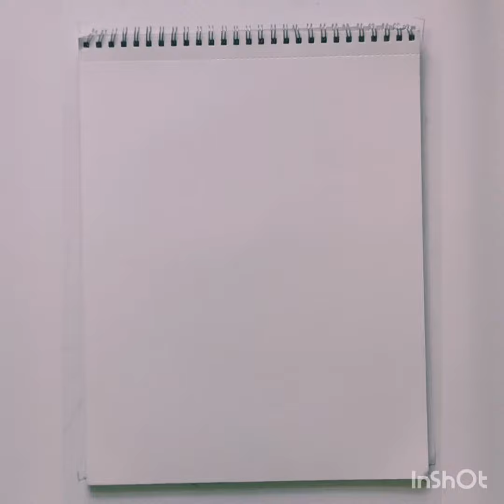SPUD TUTORIAL #1 SKICA STOLCA PRIJEMNI ZA PRVI RAZRED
Profesor Matej Pašalić daje video uputu kako pristupiti skiciranju stolca prema promatranju koji je jedan od dva zadatka na prijemnom ispitu za upis u ŠPUD.